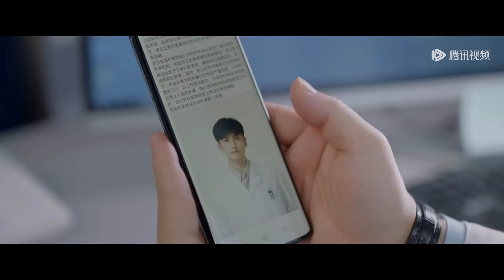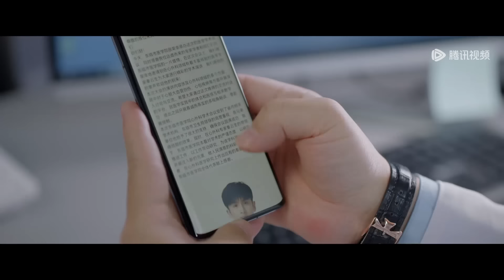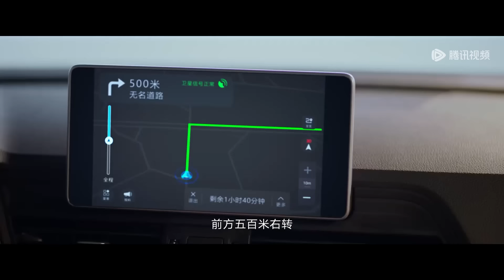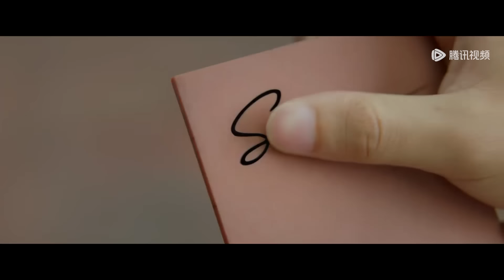ENG SUB【最遥远的距离 The Furthest Distance】EP08 秦云生体贴式追爱苏盈，苏盈再遇初恋男友（钟楚曦、张云龙）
❗正片完整版屏蔽以下地区：
印度尼西亚, 泰国, 菲律宾, 越南, 马来西亚, 日本

☞会员10月26日起每周日至二18点抢先看两集，周三、四抢先看一集，非会员每周四至一18点观看一集
《最遥远的距离》室内设计师苏盈因遭遇感情背叛，六年来难启心扉只专注事业发展，直到与自己曾经的业主秦云生再次相遇。因为秦云生的房子需要重新翻修，两人一起参加了真人秀节目《造屋记》。随着接触增多，苏盈逐渐对秦云生打开心门，但随即发现秦云生依然怀念着自己已故的前女友米素。为了跨越两人间看似最遥远的距离，苏盈为爱主动出击。最终，秦云生在苏盈勇敢乐观的感染下，渐渐放下了过去，走出了前女友去世的阴影，苏盈也在秦云生的支持鼓励下实现了事业的飞跃，成为一名兼具商业价值与人文情怀的设计师。两人都以更坦然、更包容的态度治愈了彼此，实现了自我成长，也收获了爱情。
☞主演：钟楚曦、张云龙、李溪芮、刘宇航

00:00 Download "WeTV/Tencent Video (for The US)" APP Watch More Episodes
01:00 Join Membership Watch Full in Advance